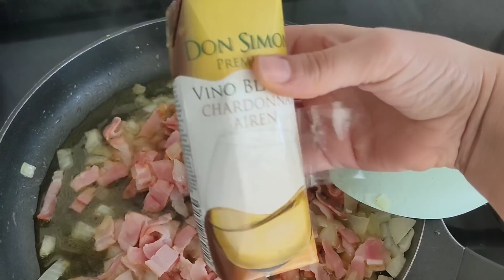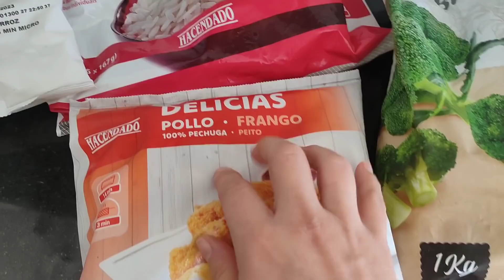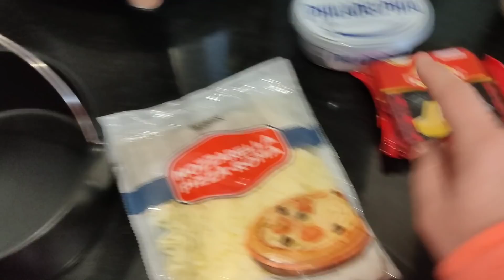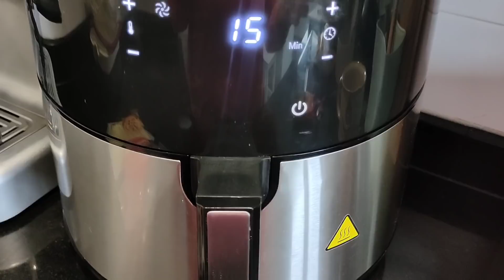Menú semanal por 20€ | ¿Cómo ahorrar en las comidas?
Hoy os traigo un menú con 4 recetas para la semana, y por menos de 20€, queremos ahorrar, tu también te apuntas?
Espero que os gusten y darle mucho amor del bueno para yo saber que os gustan este tipo de vídeos👍🏻

🍱 Lentejas con bacon
🍱 Arroz con brócoli y nuggets
🍱 Macarrones con queso en la freidora
🍱 Pechuga de pollo con especias al horno

➡️VIDEOS: LOS SÁBADOS A LAS 16 HORAS⬅️